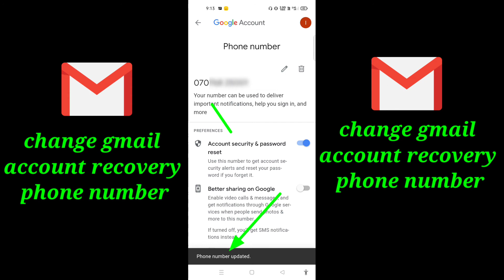Change gmail account recovery phone number //How to add another recovery phone number in gmail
VIDEO TOPIC:
1 Upi apps & trick (paytm, google pay, phonepe, mi
pay, related)
2 Epfo
3 Android tricks & tips
4 tech.tricks & tips
5 Whatsapp
Tricks & tips
6 youtube tips

Teligram link 🔗
 online earning , online income app, Paytm earning, best offer

how do
i recover my gmail account if i lost my phone number
how can recover my
i gmail account
how to change phone number in gmail account
how do i recover my old gmail account
gmail recovery
how to add recovery number in gmail
how can recover my gmail
i account without verification code
how to add recovery phone number in gmail account